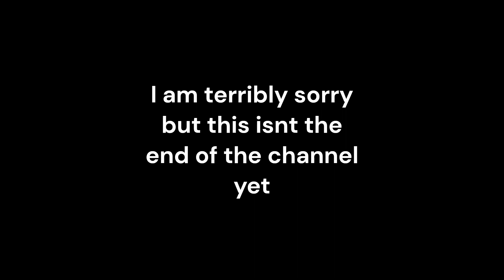Important news *PLEASE READ*